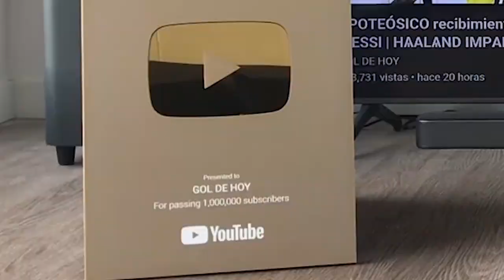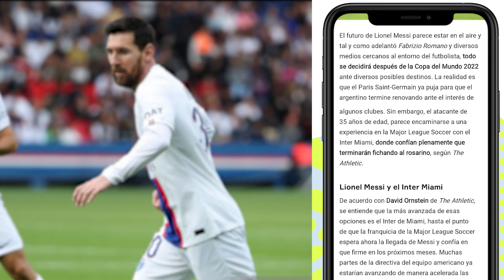MESSI, ¿ADIÓS al PSG? | ¿SANCIÓN a ANCEL0TTl?